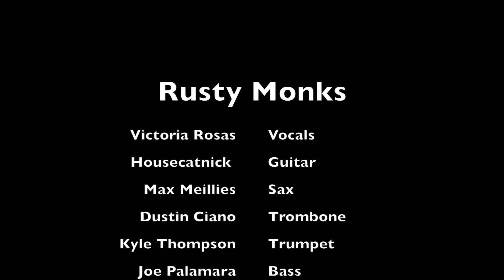Her Voodoo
Rusty Monks performs a Housecatnick original, "Her Voodoo", at Claremont Distillery in Fairfield, NJ on May 21st, 2021.

Victoria Rosas/Vocals :: Housecatnick/Guitar & Vocals :: Max Mielles/Sax :: Dustin Ciano/Trombone :: Kyle Thompson/Trumpet :: Joe Palamara/Bass :: Stephen Gadless/Drums

Music/Lyrics/Arrangement (C)2021 Nick Rosal